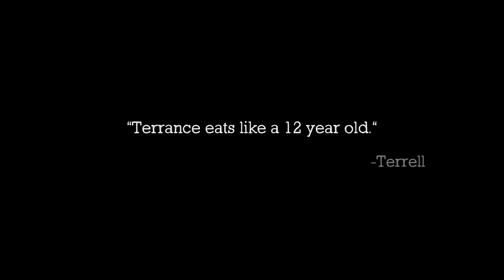MalloryBrosPodcast | 108 | "Mahogany Teakwood"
On this episode of the Mallory Bros. Podcast, the fellas start with a random ass conversation about the freakiest thing they've ever done on a couch. They then recap the 4th of July and speak to their experiences. Terrance tells a story of his latest trip to Bath and Body Works, and his experience feeling like a piece of meat. They talk Britney Griner's case and have a conversation about the NBA, the WNBA, and the differences in their support. They then dive into the recent police excessive force murder of Jayland Walker, who was shot 60 times by law enforcement in the city of Akron Ohio. Terrance gives Usher flowers for his legendary Tiny Desk performance and challenges Terrell with the comparison to Chris Brown. They then do a Film Run discussing their thoughts on the finale of Stranger Things, they talk James Cameron and Avatar 2, and give movie suggestions of the week. They close out with a short conversation about CTE and the NFL.

Terrell: @terrellmallory
Terrance: @terrancemallory

Terrell: @_Twinndiesel
Terrance: @SpikeTeeJoint

MalloryBros9

00:00 - MB Intro
01:11 - Freaky Couch Memories
06:20 - Fourth of July Weeknd was VIBES
12:31 - Mahogany Freakwoods
20:06 - Sunday Brunch
23:48 - Are Y'all Twins?
26:24 - WNBA + Brittany Griner Situation
37:20 - First Thing to Buy as Billionaire
42:24 - "Influence" is the CASH COW
45:46 - Pride or Opportunity?
52:53 - "We're just policed DIFFERENT"
01:11:34 - Stranger Things 4 RECAP (Spoilers)
01:21:48 - Could LoveCraft have been bigger?
01:26:49 - Are LONGER movies unattractive?
01:29:48 - NPR Tiny Desk HOT TAKE
01:38:17 - Movie Suggestions of the Week!
01:45:29 - Can NFL do anything about CTE??
01:48:45 - MB Outro